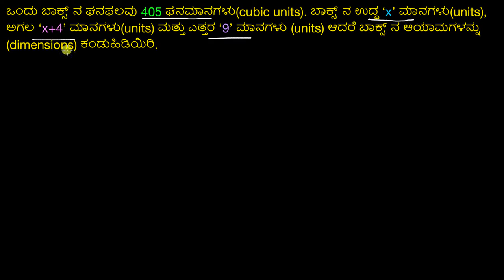ವರ್ಗ ಸಮೀಕರಣಗಳ ಮೇಲೆ ವಾಕ್ಯ ರೂಪದ ಸಮಸ್ಯೆಗಳು: ಬಾಕ್ಸ್ ನ ಆಯಾಮಗಳು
Original Title : Quadratic equations word problem: box dimensions